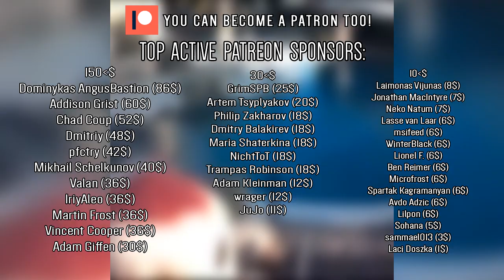Benny Benassi - Satisfaction (Animal Cover)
18+?

Недавно мне отрубили монетизацию, так что можете поддержать

Dominykas AngusBastion (86$)
Addison Grist (60$)
Chad Coup (52$)
Dmitriy (48$)
pfctry (42$)
Mikhail Schelkunov (40$)
Valan (36$)
IriyAleo (36$)
Martin Frost (36$)
Vincent Cooper (36$)
Adam Giffen (30$)

GrimSPB (25$)
Artem Tsyplyakov (20$)
Philip Zakharov (18$)
Dmitry Balakirev (18$)
Maria Shaterkina (18$)
NichtToT (18$)
Trampas Robinson (18$)
Adam Kleinman (12$)
wrager (12$)
JuJo (11$)

Laimonas Vijunas (8$)
Jonathan MacIntyre (7$)
Neko Natum (7$)
Lasse van Laar (6$)
msifeed (6$)
WinterBlack (6$)
Lionel F. (6$)
Ben Reimer (6$)
Microfrost (6$)
Spartak Kagramanyan (6$)
Avdo Adzic (6$)
Lilpon (6$)
Sohana (5$)
sammael013 (3$)
Laci Doszka (1$)